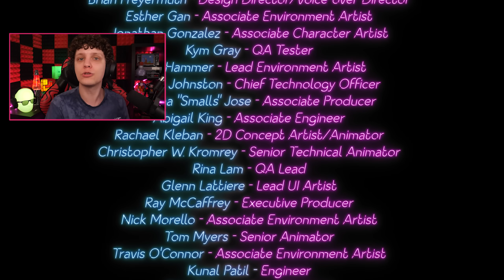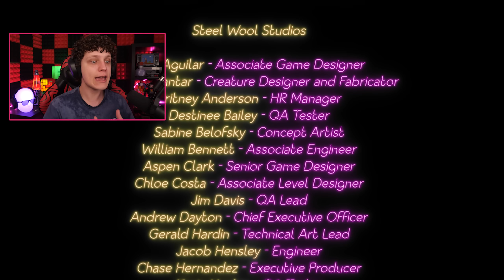O FINAL DA DLC RUIN DE FNAF SECURITY BREACH!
Depois de uma longa espera, a DLC de Five Nights at Freddy's Security Breach finalmente chegou! Vamos explorar as rúinas do Pizzaplex!